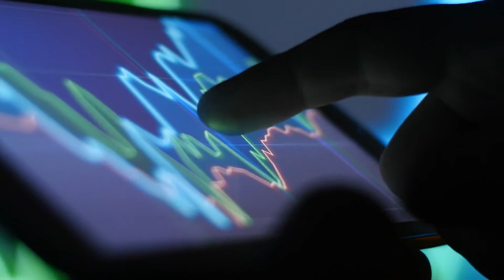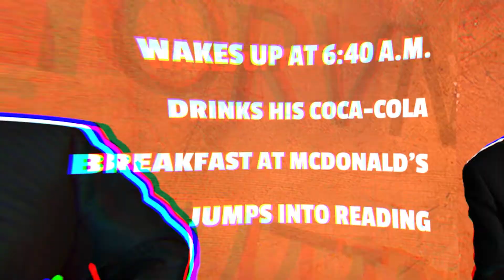Warren Buffett Vs Ray Dalio: Morning Routine Battle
What does it take to become a multi-billionaire? Is there any secret? Let’s see if we can find out in today’s morning routine battle between Warren Buffett and Ray Dalio — two heavyweights in the world of investing that have certainly made their mark.

We were all taught from a young age that the secret to success is easy…
“Early to bed, and early to rise
Makes a man healthy, wealthy, and wise”

But there must be something more, right? Watch the video and see if their morning routine is probably making all the difference…

☀️Helping you get sh!t done in the morning! ☀️
Club EarlyBird 🐦

Video Breakdown:
0:00 - Who will win today’s morning routine battle? Warren Buffett or Ray Dalio?
0:35 - Who is Warren Buffett?
1:31 - Warren Buffett’s morning routine
2:50 - Who is Ray Dalio?
3:55 - What is Ray Dalio’s morning routine?
5:00 - A quick recap of Buffett’s and Dalio’s morning routine
8:02 - And today’s winner of the morning routine battle is…

Check this out:
☀️Looking for supercharged hydration and clean energy that sets you up for the day to get sh!t done?

🌙 Looking for deeper, more restful sleep and a way to ease your racing mind in the evening?

Home of the world famous ‘morning cocktail,’ your morning kick-startin’ clean energy buzzing, super-hydrating pick me up minus the caffeine jitters and coffee breath…